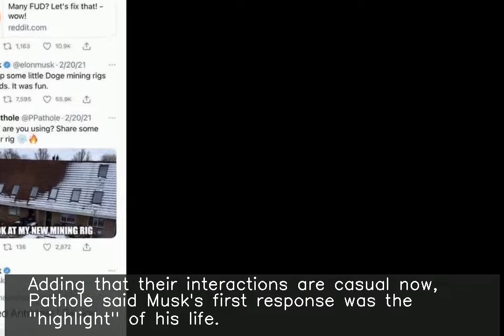His 1st reply was my life's highlight: Pune engineer on being Twitter friends with Musk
fore more NEWS. ♥ ♥ ♥ ♥ ♥ ♥ ♥ ♥ ♥ ♥ ♥ ♥ ♥ ♥ ♥ ♥ ♥ ♥ ♥ ♥ ♥ ♥ ♥ ♥ ♥ ♥ A 23-year-old Pune engineer revealed how he became friends with world's richest man and Tesla CEO Elon Musk on Twitter. In 2018, then 2nd year engineering student Pranay Pathole tweeted to Musk about Tesla's automatic screen wipers, to which Musk responded instantly. Adding that their interactions are casual now, Pathole said Musk's first response was the "highlight" of his life.